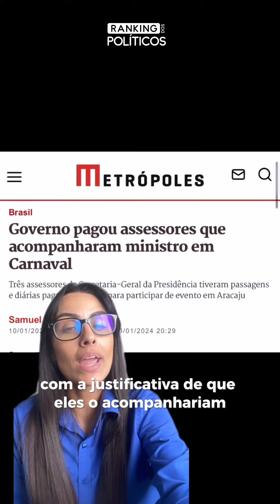Assessores no Carnaval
A viagem foi justificada com uma agenda em uma ONG em Aracaju, para a qual Macêdo teria sido convidado. O Ministro nega ter autorizado o pagamento e irá abrir uma investigação.

Por Faynara Merege